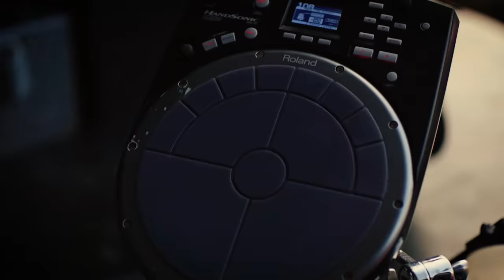HABLANDO HUEVADAS - Quinta Temporada [JORGITO VIAJA AL URUGUAY - PERÚ]